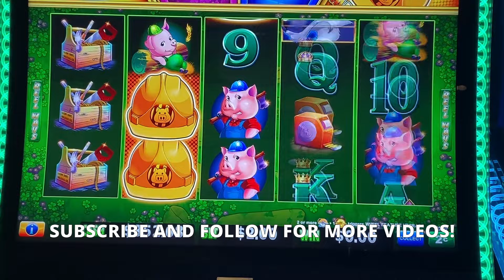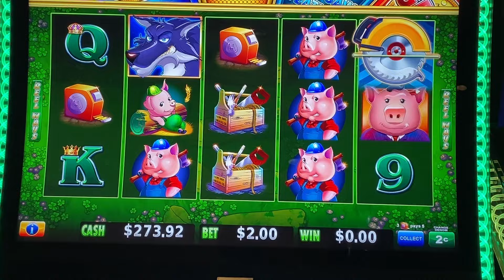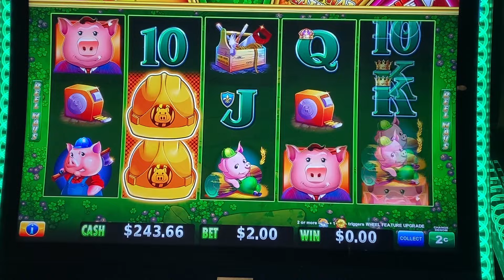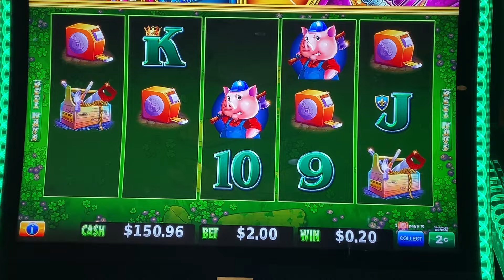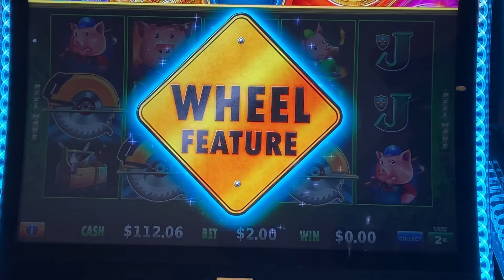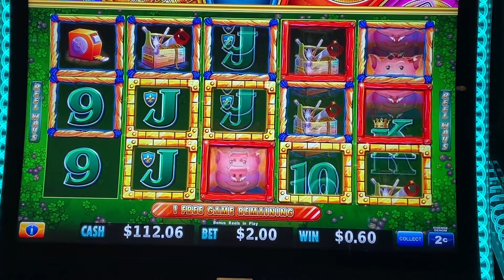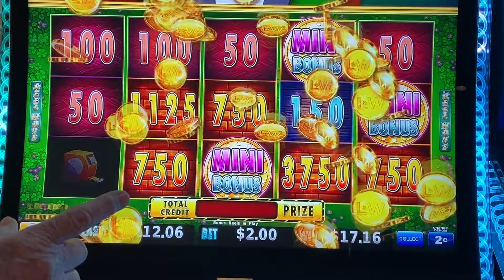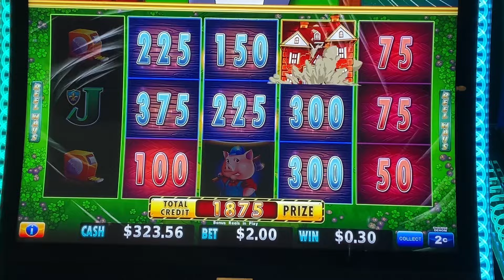Hats just keep coming!! Huff N' Even More Puff at The Atlantis Casino!